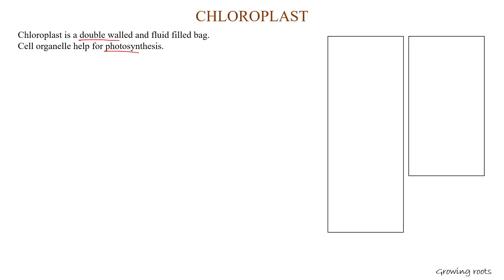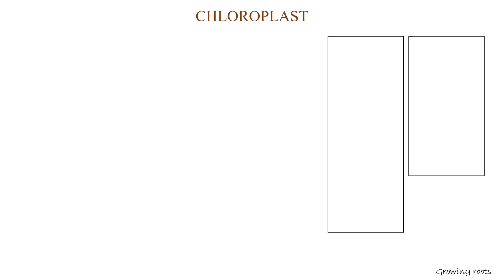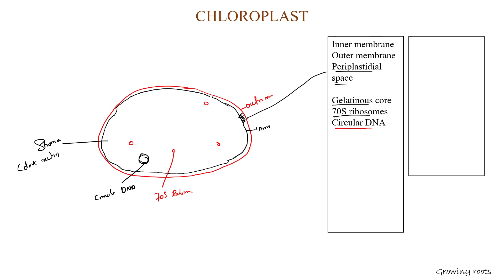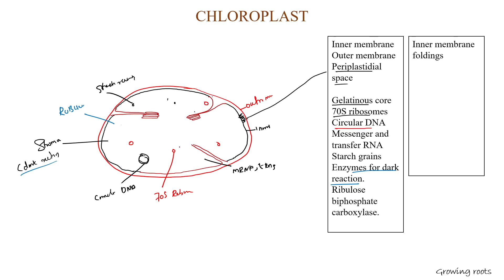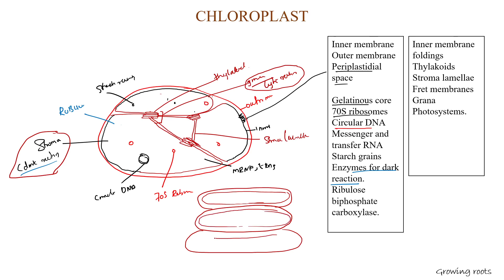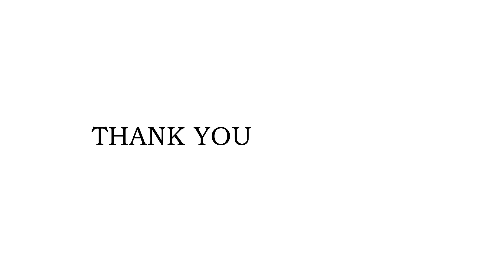CHLOROPLAST Structure - Malayalam | Granum | Stroma | Thylakiod